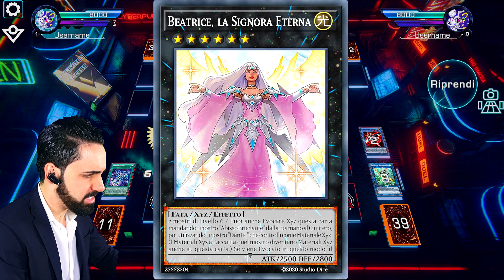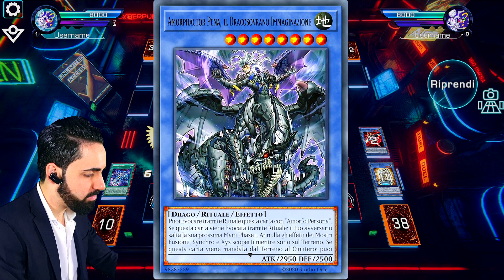Senti la paura?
Yu-Gi-Oh! MIGLIOR ARCHETIPO 2020 [Draitron Deck Dicembre 2020]
🎲 CERCHI CARTE O DECK? Scrivici su Instagram ad antoshowstayover
✅ Ti piace questo canale? Considera la possibilità di supportarci!
📱 SEGUICI SUI SOCIAL E DICCI CIAO!
📑 FAQ
▶ E perché alcuni hanno carte bandite?